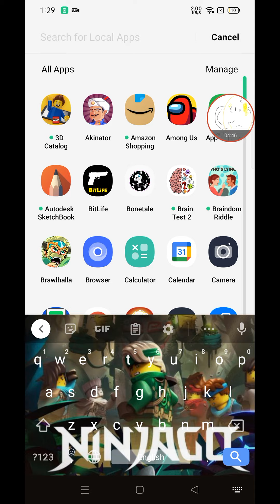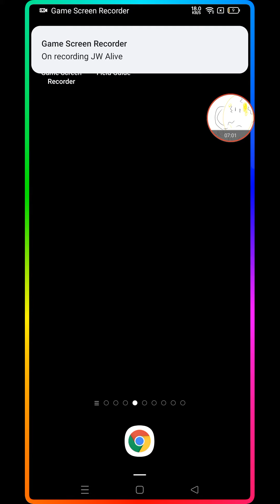Jurassic world alive. It's Back!